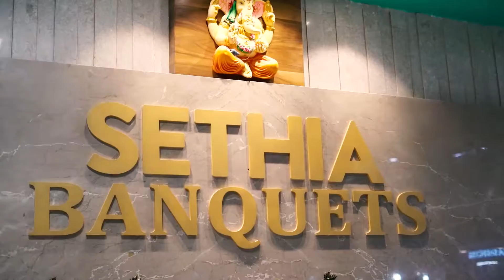Devanshi Krish | Engagement Film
We are highly active on Instagram, so DM or Follow our latest work

The Wedding Episode - by Sneha and Saif
Your premium wedding partners!